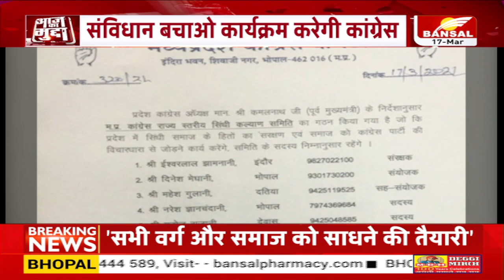आज का मुद्दा: होली बाद 'संग्राम' !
4 राज्यों में बीजेपी के प्रदर्शन से जहां पार्टी में उत्साह, उमंग के रंग-गुलाल...इस होली में भी नजर आ रहे हैं...तो वहीं इस होली को शिवपुरी की नरवर पंचायत में जीत ने भी खास बना दिया है...